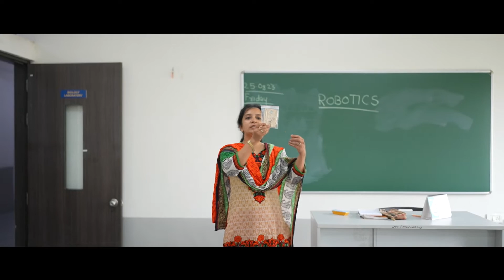Robotics at Dosti Foundation school || OLL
This video tells you about the robotics class that OLL provides at the Dosti Foundation school. Our Robotics curriculum has been meticulously designed to allow our young geniuses to extensively explore the world of technology and robotics. We intend to keep our students updated with the most recent technological advancements rather than traditional and outdated teaching methods. We prepare children for the future.